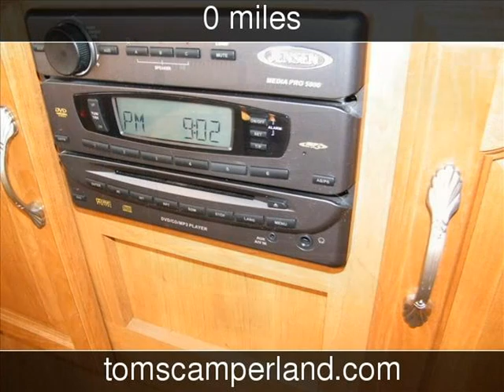2009 Keystone Cougar 276RLS Used Rvs - Arizona,Arizona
See more details about this used rv This 2009 Keystone Cougar 276RLS with 0 miles is for sale at Toms Camperland.